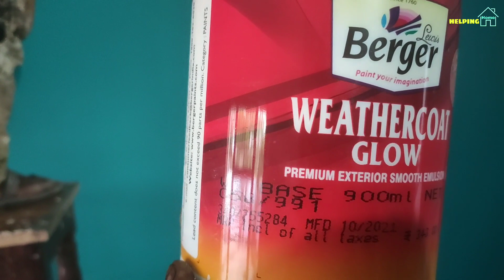Create wall stencil design for bedroom | Berger white paint design | Stencil wall painting in hindi